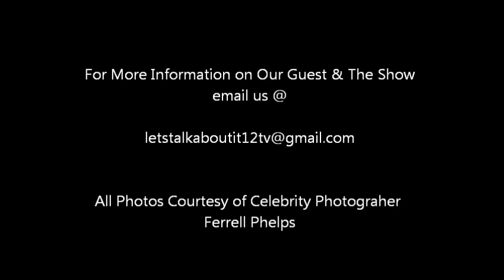Exclusive Interview on "Let's talk about it " with Former Destiny's Child Member Latavia Roberson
I've always enjoyed guest that speak the truth with no holds barred. My show is about inspiration, triumph and motivation all of that took place today during this interview with former member of Destiny's Child my girl Latavia Roberson !

Many of you have wondered what happen to the former member of the world's most successful girl group ever , Well wonder no more ,former DESTINYS CHILD MEMBER Latavia Roberson  breaks her silence of well over a decade to sit and share with all of us on the set of " Let's Talk About It " . She brings you up to date on life after and shares details of her breaking news. I love Latavia and her ability not to be intimidated by anyone. You guys will learn so much more about this super star as she once again emerges into the spotlight of fame while yet fulfilling her DESTINY ! We support our friend on R & B Divas Atlanta . Congratulations Latavia !!